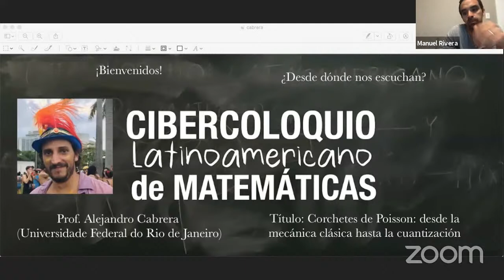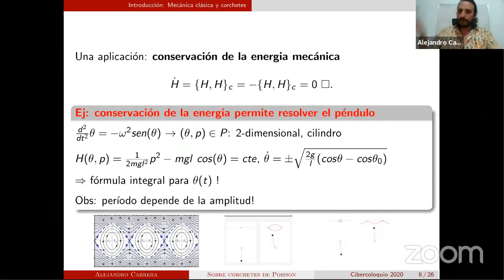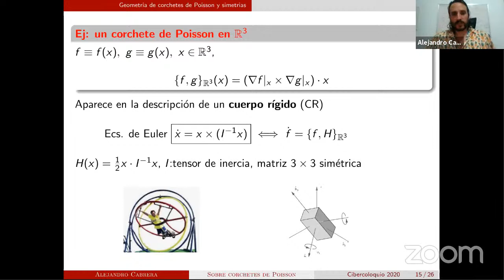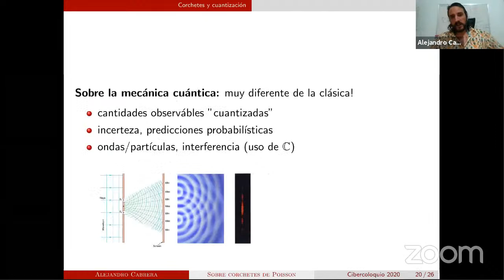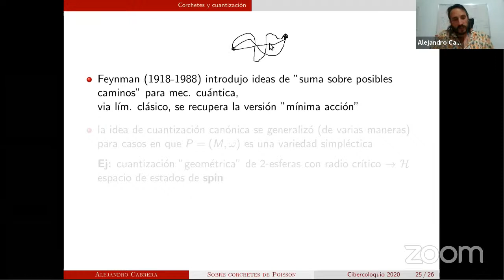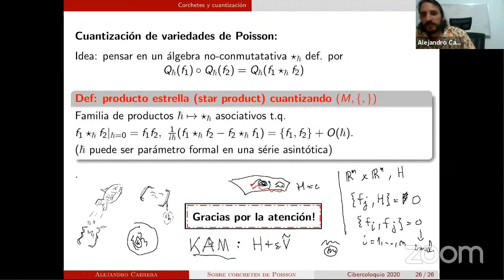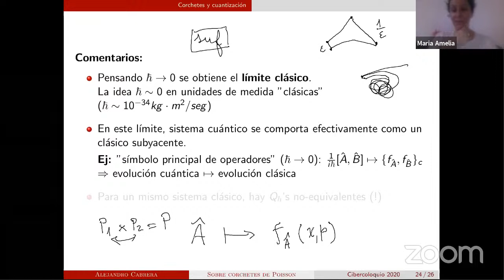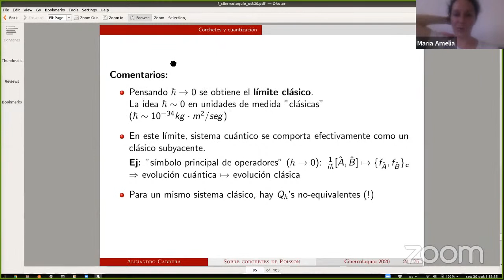Alejandro Cabrera: Corchetes de Poisson: desde la mecánica clásica hasta la cuantización